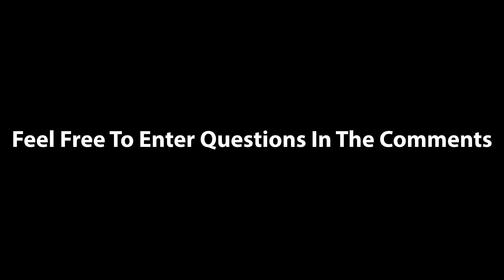Forgiven As God's People (Sunday School Week 11621)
Thank you for joining us for Sunday School. Tonight's lesson comes from the title "Forgiven As God's People" taught by Pastor Rosman Randle.

Welcome to the Zion Temple Ministries Memphis Sunday School playlist. This is where you can watch in sequence all of the Sunday School lessons taught by Pastor Rosman Randle. You can follow along with the teaching by visiting our church
You can find there under resources the lessons for Sunday School.